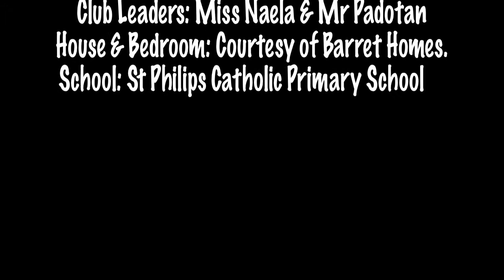The Secret - See It Make It - Into Film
There's just somethig about that new girl.